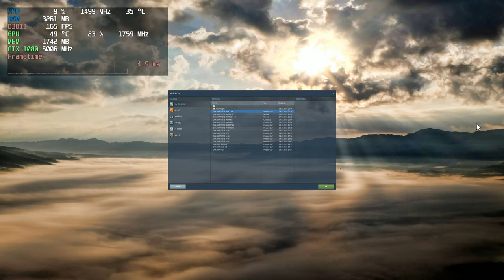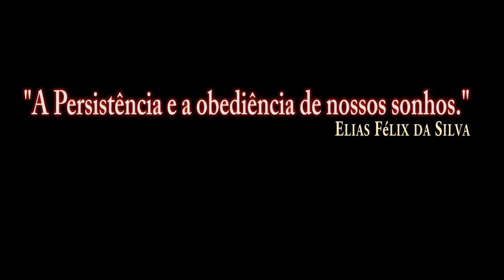DCS World:F/A-18C_AIM-120B (Quick test without comment)/PT-BR_VÍDEO 1059